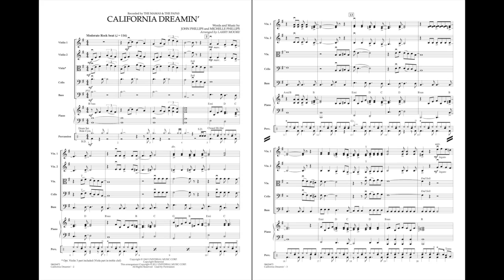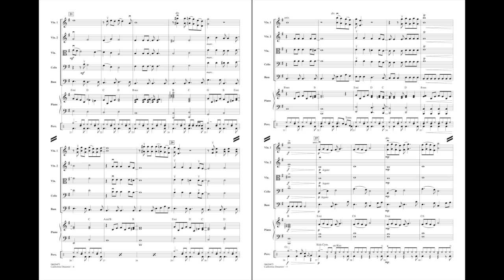California Dreamin' arranged by Larry Moore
This pop music classic by the Mamas and the Papas was selected as one of the best songs of all time by Rolling Stone magazine. Recently recorded by Queen Latifah, its melodic hooks and distinctive harmonic progression give it timeless appeal in this new edition for string orchestra.
HL04626472
HL04626473